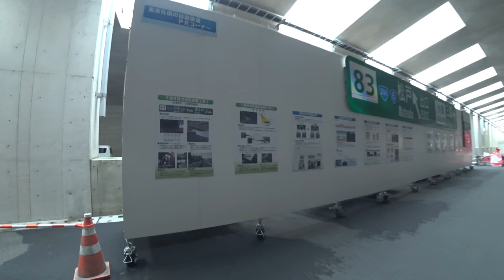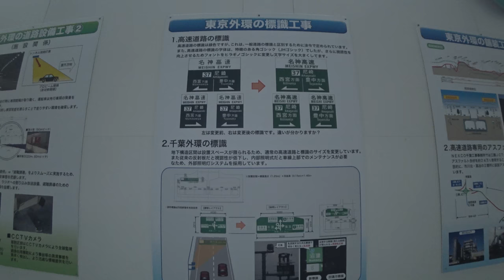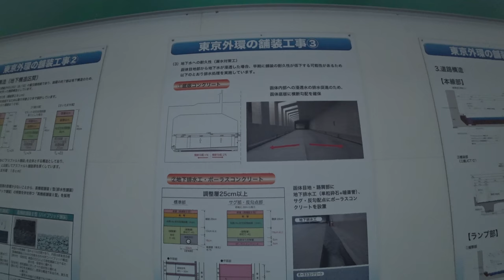外環Matsudo Fes（東京外環自動車道千葉区間）Tokyo Gaikan Expressway Chiba section (long)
2017/07/17 外環Matsudo Fes ～外環を歩くのは君たちだ！～